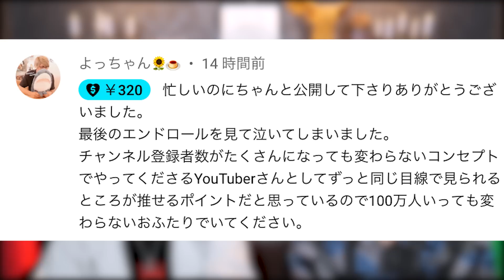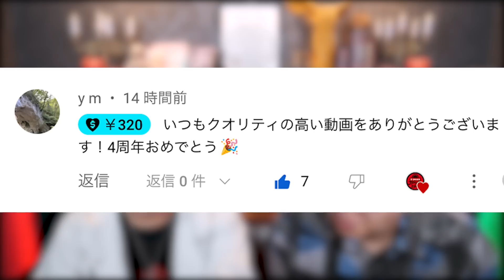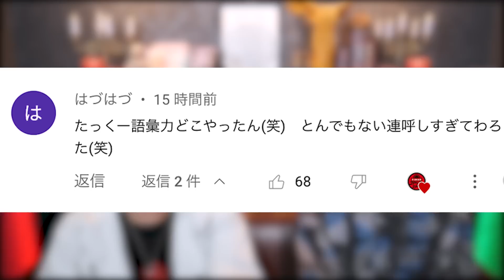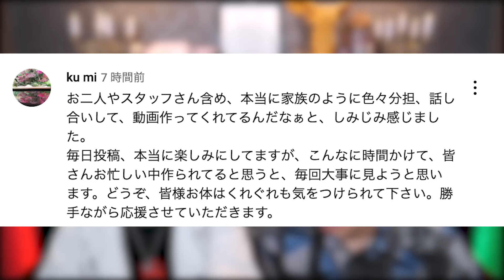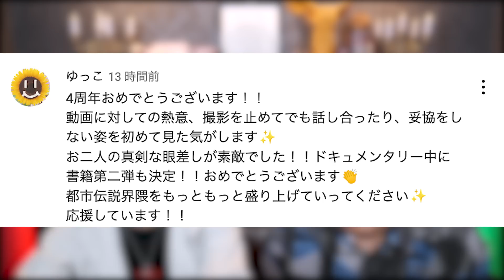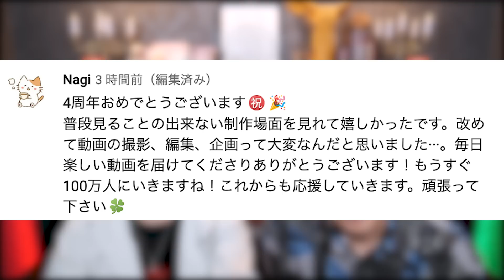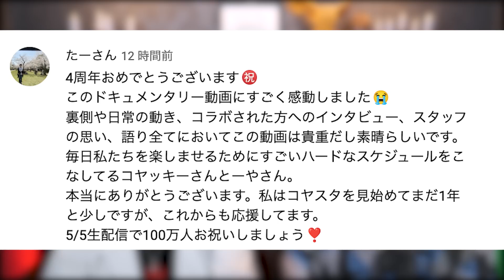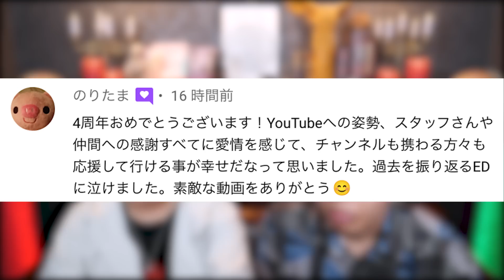どうしても伝えたい事があります。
今回の動画は急遽公開させて頂きました。
昨日のドキュメンタリーの公開をうけて
4周年を迎えたコヤッキースタジオは
多くの皆様に支えられてやってこれたんだ、
という事も改め感じ感謝でいっぱいです。

間もなく100万人を迎えますが、
その喜びを皆さんと一緒に迎えたい！

その事について皆さんにご報告の動画になります。

▼SNS
◎コヤッキースタジオ公式